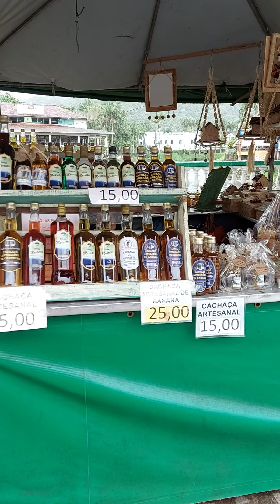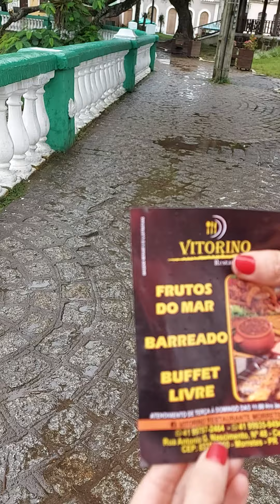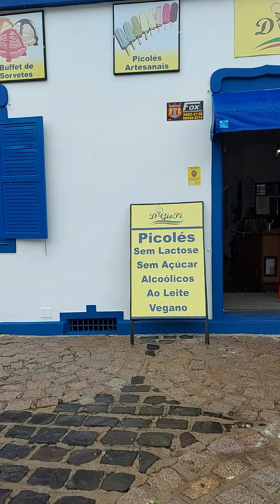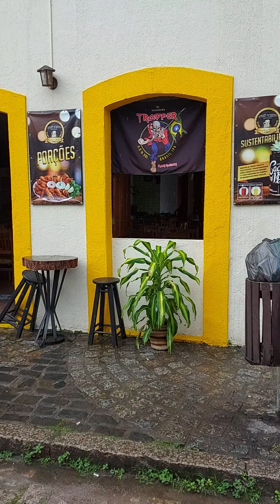Centro de Morretes- Paraná ,comida com preço.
CIDADE DO INTERIOR DO PARANÁ, MUITO LINDA E PACATA, COM RESTAURANTES ,ARTESANATOS E SORVETERIAS, VOCE PENSA ATE QUE SAIU DO PAIS , MAS ESSA CIDADE FICA NO NOSSO BRASIL, LINDA E ACONCHEGANTE , VALE A PENA VISITAR E CONHECER ESSE PARAISO QUE FICA A CERCA DE 50 MINUTOS DE CURITIBA .